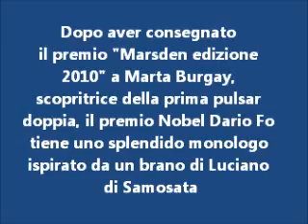Dario_Fo_Luciano_di_Samosata.wmv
Questo è il secondo filmato girato durante il Convegno EAN di astronomia di Mirandola (17-18-19 dicembre), nel quale il premio Nobel Dario Fo, dopo aver consegnato la targa del premio "Marsden edizione 2010" a Marta Burgay, presenta un monologo inedito ispirato ad un brano di Luciano di Samosata.